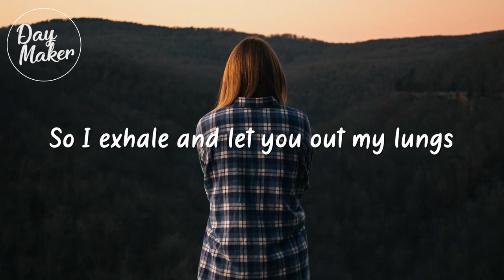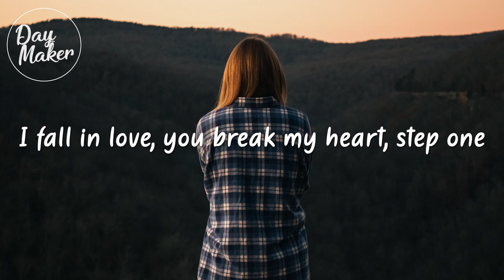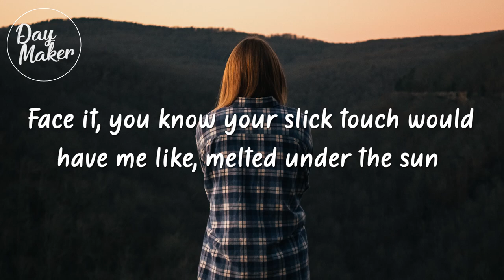JOWST - Everybody Knows.. (Lyrics)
✅ DayMaker's playlist on Spotify  : Coming soon..

🎶 JOWST - Everybody Knows.. 🎶

- Vocals by // Eirik Næss @instaeirikn
- Written by // JOWST & Ruben Markussen @theartistruben
- Produced by // JOWST @jowstmusic

🌹 Lyrics: JOWST - Everybody Knows.. 🌹

If I could wake up and the taste was gone
I could get over you, forget your wrongs
So I exhale and let you out my lungs
Somehow your name’s still rolling off my tongue

Everybody knows how this story goes
Everybody knows how this story

Face it, you know your slick touch would have me like
Pasted under your thumb
Melted under the sun

I fall in love, you break my heart, step one.
Step two I call you saying I was wrong
And for step three you say that we belong
We keep on stepping ’til we’re back at one